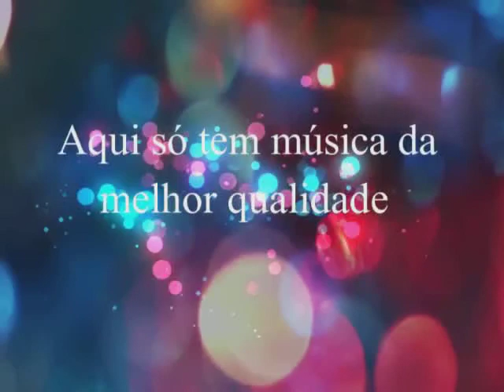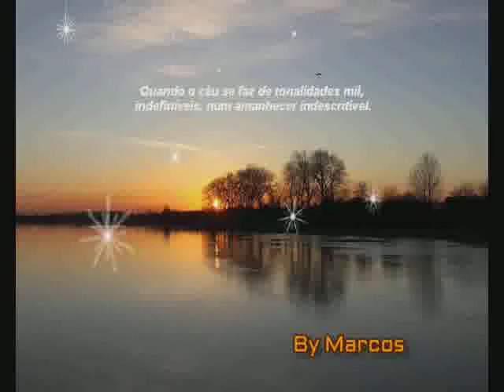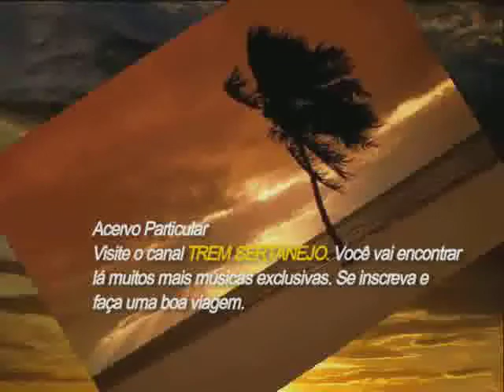Trio Parada Dura - Mais Uma Carta